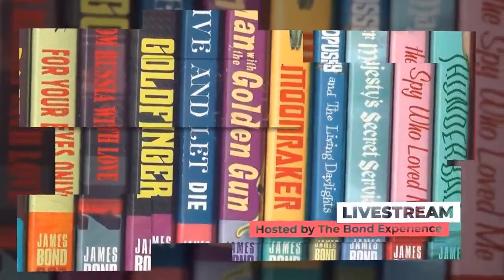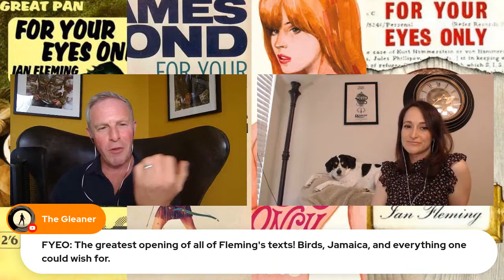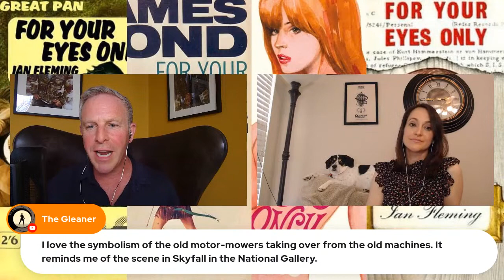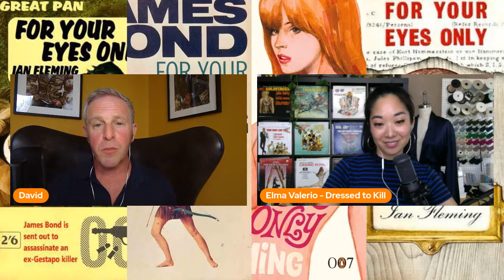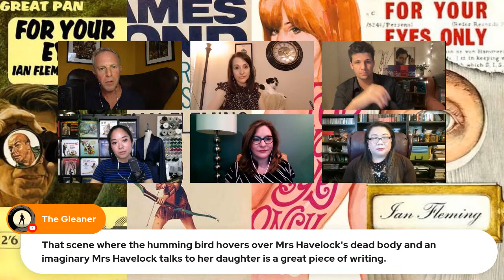Discussing For Your Eyes Only | The Bond Book Club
Join us as we discuss Ian Fleming's For Your Eyes Only as a part of flemingreadingchallenge​​ ! Grab a drink and a comfortable chair as we chat, in Book Club style, about our opinions on the plot, prose, and influence this collection of short stories has on the franchise and on all of us. Special guests join me in exploring the FIVE stories that comprise this very different entry from Fleming.
Now also available as a podcast to take on the GO